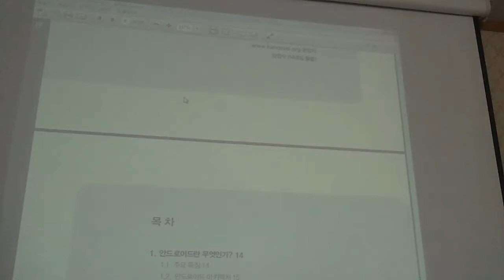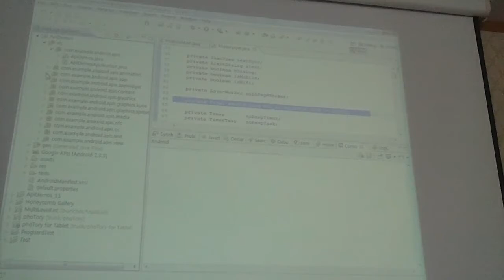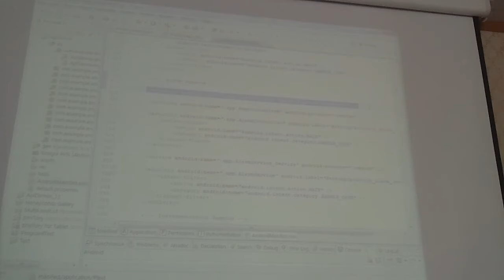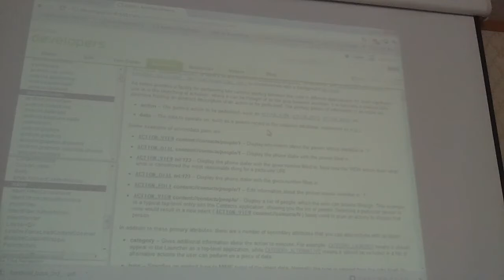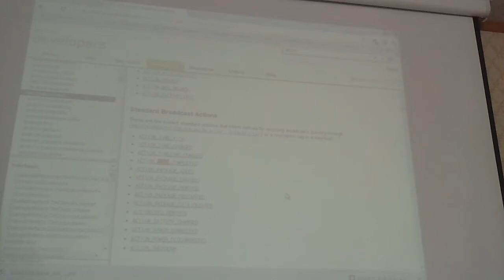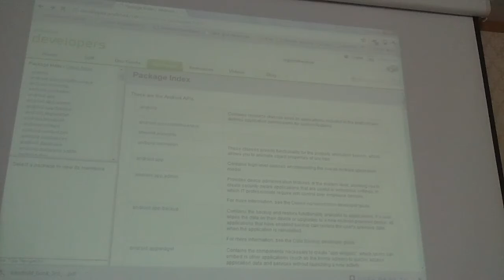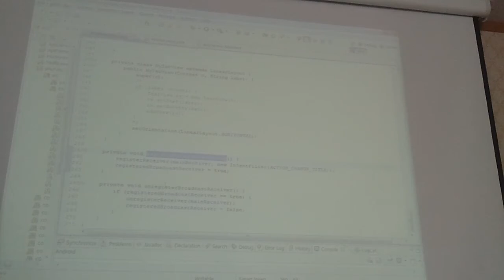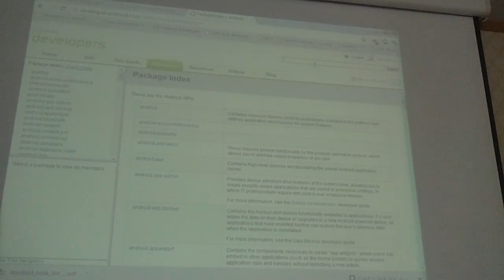Broadcast Receiver & Handler part 1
Broadcast Receiver & Handler part 1/4